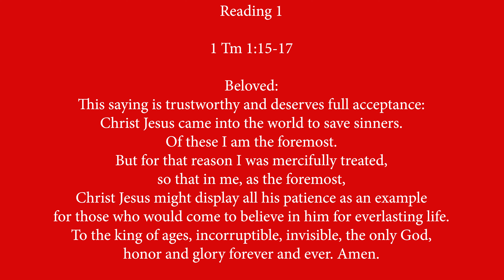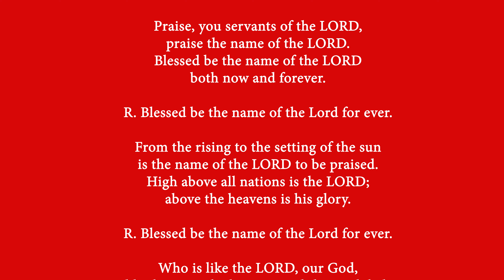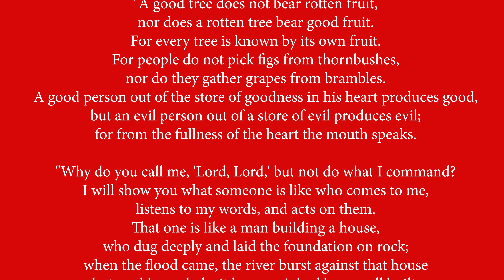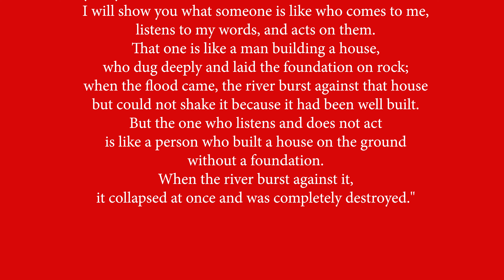9-16-23 | Daily Mass Readings | Memorial of Saints Cornelius, Pope, and Cyprian, Bishop, Martyrs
Daily Mass Readings/Daily Scripture Readings for Sep 16, 2023